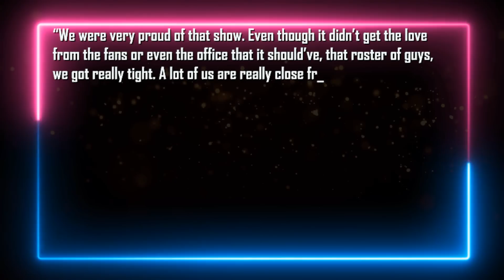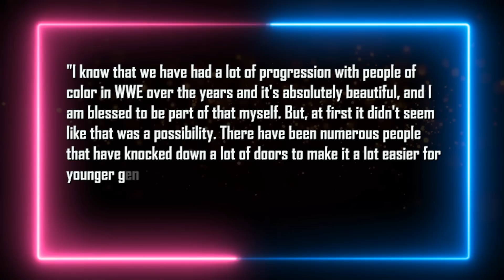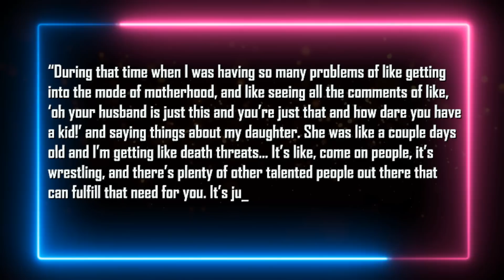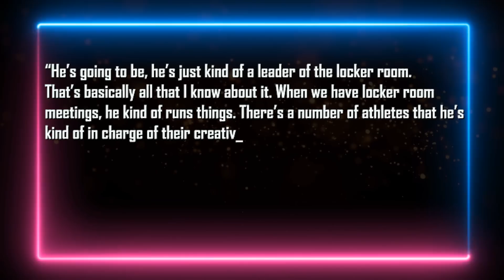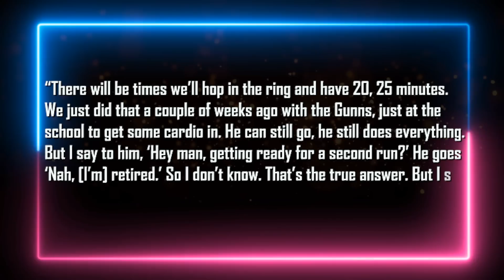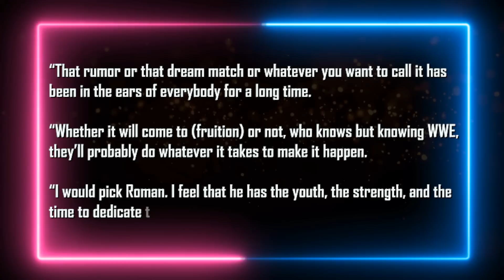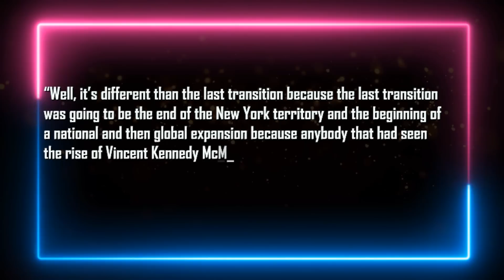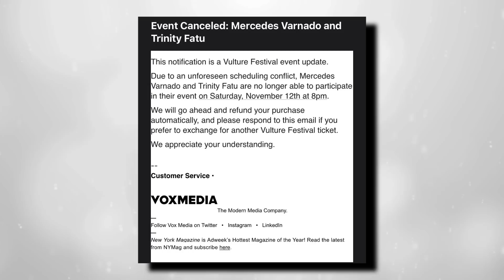Wrestling Star Retires...Fans Attack Wrestler...WWE Forced To Cancel Plans...Sasha Banks Comeback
Intro 0:00
Ariya Daivari compares 205 Live to AEW 0:33
Pete Dunne doesn’t enjoy social media 1:32
Wes Lee talks representation in WWE 2:30
Maria Kanellis recalls fans going at her 3:28
Pro soccer player reveals talks with WWE 4:10
Chris Jericho’s locker room leader role in AEW 4:47
WWE canned creative plans for Randy Orton 5:50
Tyler Breeze retired from pro wrestling 6:12
Vince McMahon allegedly stopped caring about WWE 6:50
Belief that Roman Reigns will beat the Rock at WrestleMania 7:30
Rumors of WWE ending themed live events 8:04
Paul Heyman doesn’t see drastic changes in WWE under Triple H 8:54
Potential sign of Sasha Banks & Naomi WWE comeback 10:43